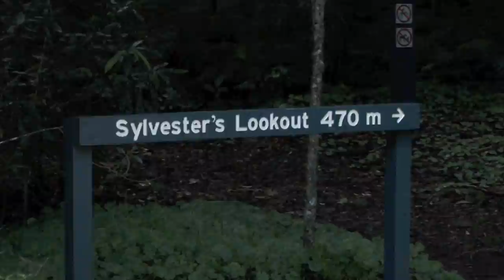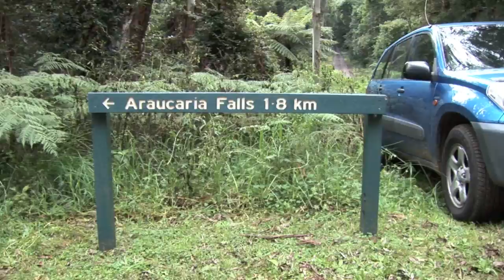Goomburra Valley Campground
Easter holiday at Goomburra Valley Campground